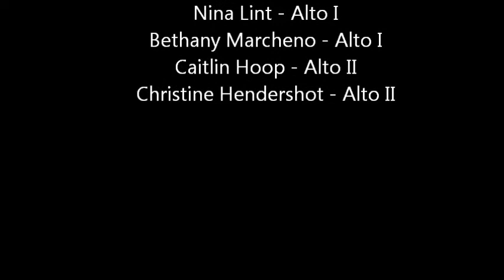Noel Nouvelet - Diocesan Schola Women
The Women of the Diocesan Schola Cantorum perform the Michael McGlynn (Anuna) arrangement of Noel Nouvelet, a traditional French Carol.  This performance was recorded under license at the Cathedral of St. Andrew in Grand Rapids, MI during the 2011 Christmas Eve Vigil Mass' Prelude.